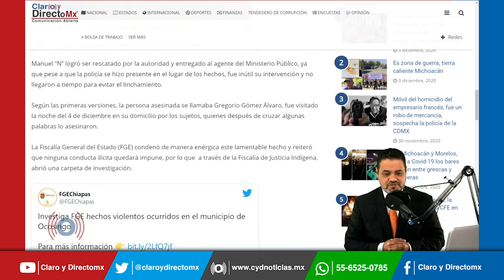En Ocosingo, Chiapas quemaron vivos a dos hombres acusados de homicidio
En Chiapas quemaron a dos hombres que acusaron de matar a una persona con arma blanca en el Ejido ElCenso perteneciente al municipio de Ocosingo.